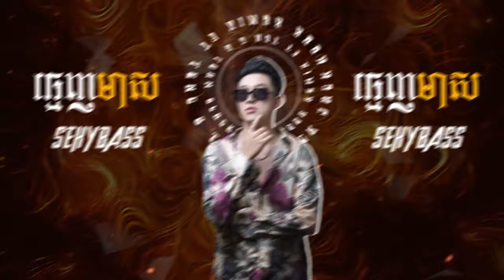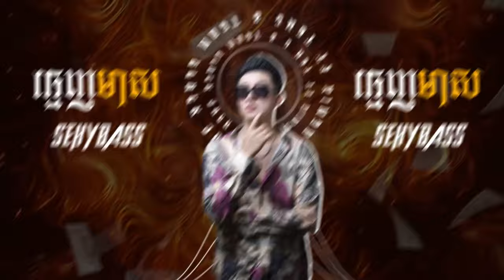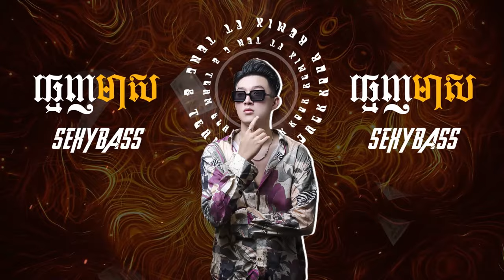ធ្មេញមាស La Cima Cartel ( Kour Remix )